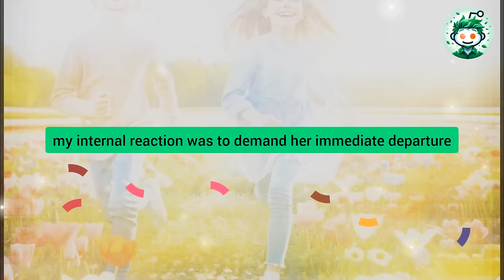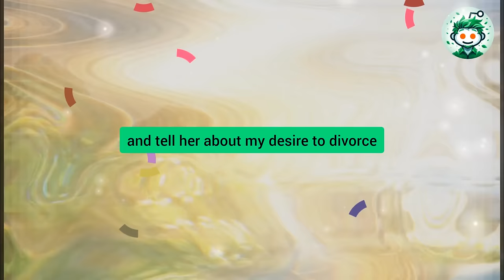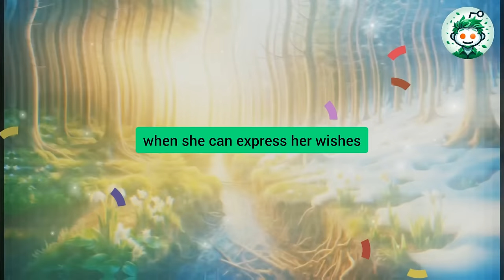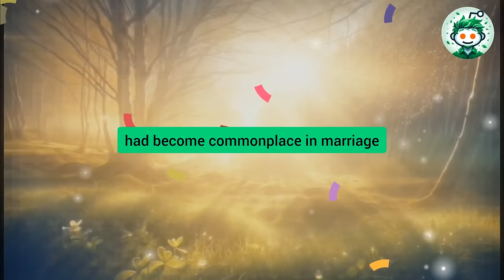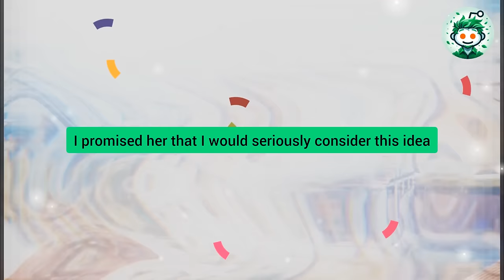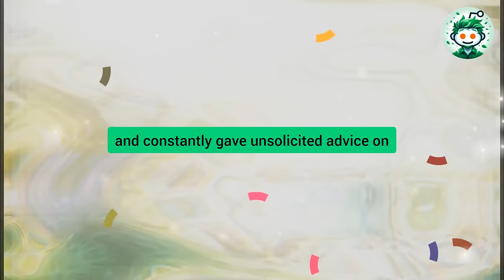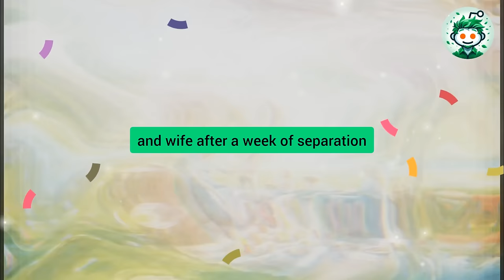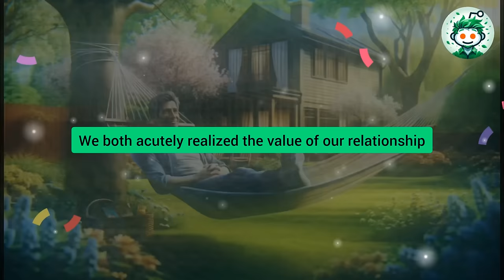I Was Shocked When While On A Business Trip I Received A Photo From My Friend Showing My Cheating Wi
I was shocked when, while on a business trip, I received a photo from my friend showing my cheating wife and her AP having a cozy dinner at a restaurant. I called my wife and told her I would be staying a couple more days. Meanwhile, I booked a hotel in our city and decided to catch her red-handed...